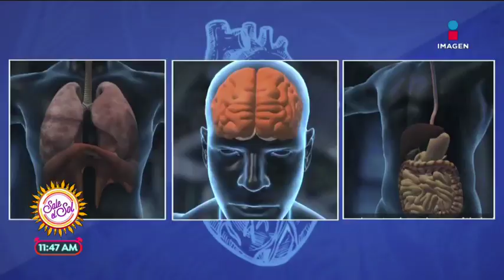¡Gran estreno de Visita de Doctor! | Sale el Sol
Porque tú lo pediste 'Visita de Doctor' estrena programa este lunes a la 1:30 p.m. por Imagen Televisión. ¡No te lo pierdas!